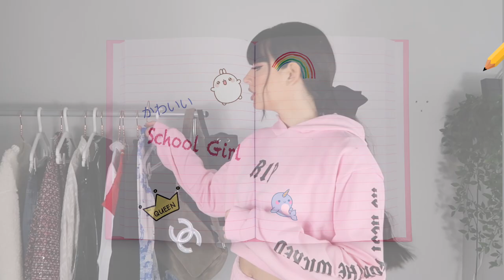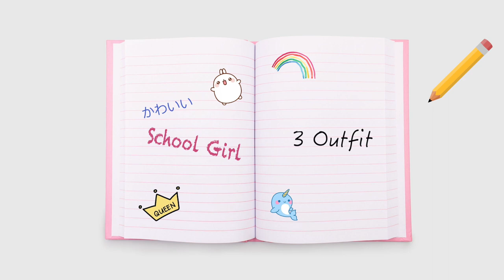KAWAII School Girl trend - how to dress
Hi guys! hope you like this trend and let me know which outfit was your fav!